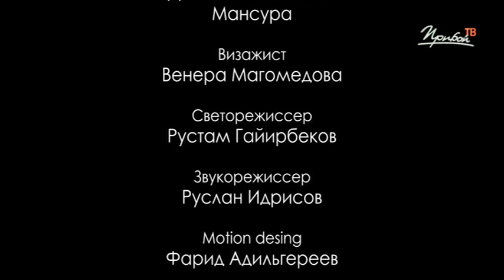Наида и Алихан Абдулаевы Счастливы вместе 5